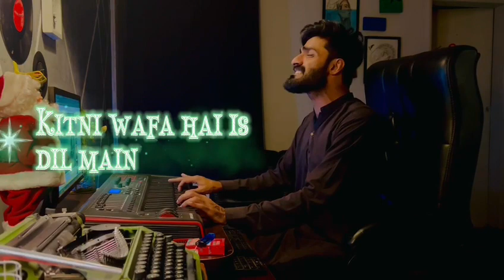Tumhe Kitna Pyar Karte | Cover Song | Arshman Khan | Varun Dhawan | Arijit Singh | Jhanvi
tum pyar karne dety
tumhen Kitna Pyar karte